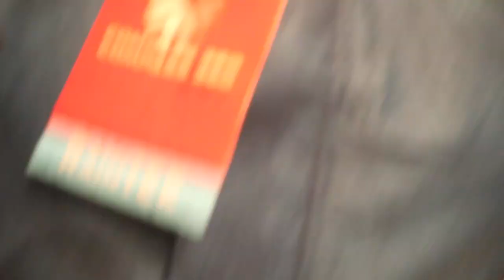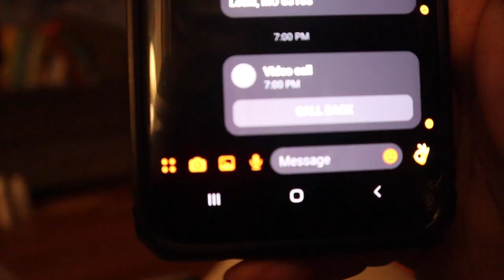First Snowboarding Outfit and Chipotle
Shopping haul of new snowboarding clothes and eating a chipotle burrito